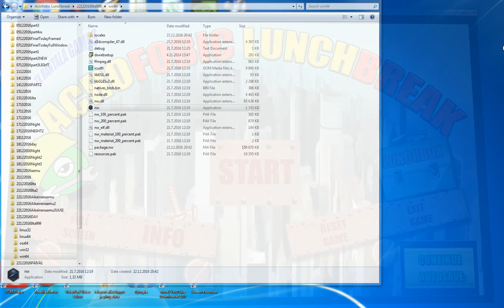Clarks adventure 4 part 2